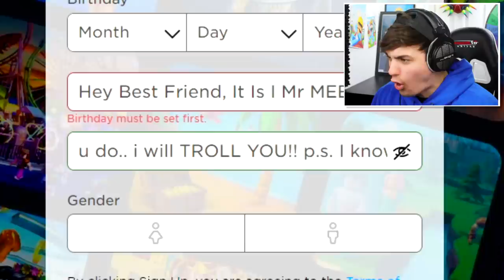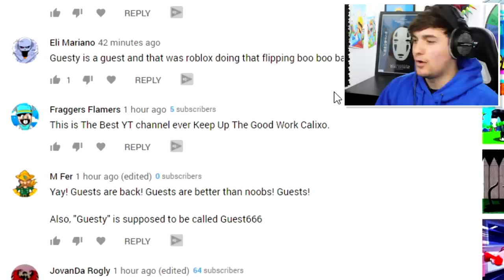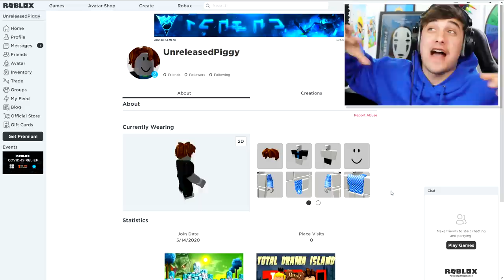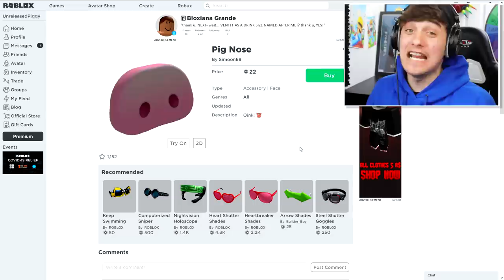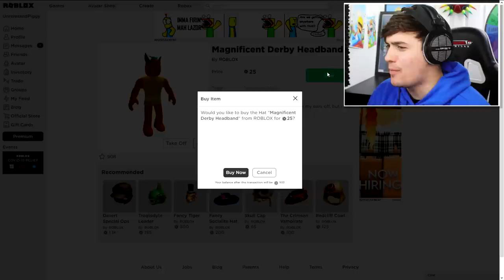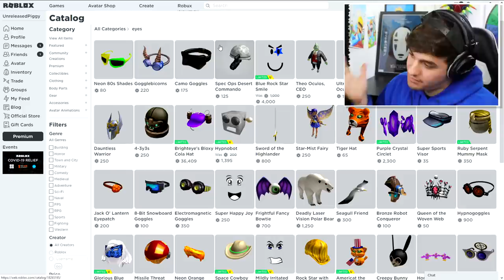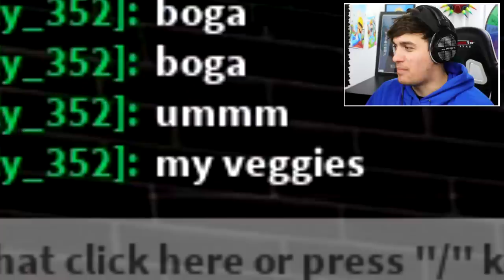PIGGY DISGUISE TROLLING!! | Pretending To Be FAKE LEAKED PIGGY In Roblox PIGGY!! [CHAPTER 12]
PIGGY DISGUISE TROLLING!! | Pretending To Be FAKE SECRET PIGGY In Roblox PIGGY!! [CHAPTER 12]

Today i CreateAN UNRELEASED LEAKED PIGGY SKIN inside of roblox piggy and use it to troll people in roblox piggy new chapter 13!!

🛒 Hottest Merchandise!!

--Credits--

Music & Sounds:
Epidemic Sounds